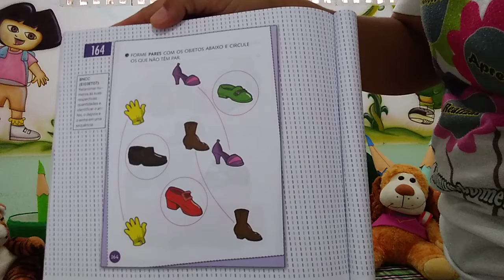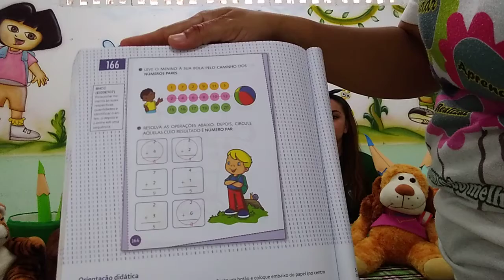INFANTIL 5 - MATEMÁTICA- PAR E ÍMPAR